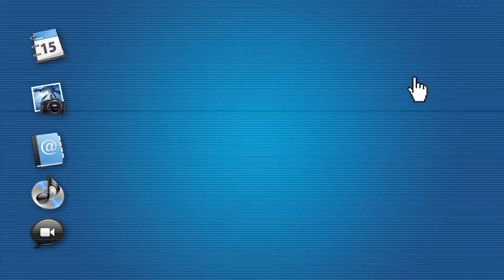Vicky & Johnny - Internet Lovers